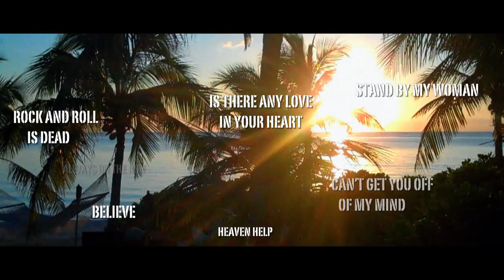Lenny Kravitz - Looking Back On Love (Trailer)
This film was released on iTunes January 29, 2013. A film by Mathieu Bitton.

Twenty-two years after he exploded onto the music scene, Lenny Kravitz creates the album he was born to make. The documentary, "Looking Back On Love", follows the journey behind the making of Kravitz's recently released 9th studio album, Black And White America. An in depth look at the sessions that initially started out as a three-month recording project, Looking Back On Love is a full-on rock and roll music production. Filmed by GRAMMY-Award nominee Mathieu Bitton, viewers will experience the Bahamian culture through a day-to-day look at Lenny's life, and watch the artist create and record the songs at his newly built Bahamas home studio, Gregory Town Sound. The film includes exclusive interviews spanning two years and showcases the artist discussing his creative process, his influences and the recording of the songs themselves. The spotlight is also on Lenny's recording techniques, showcasing his musical partner Craig Ross, New Orleans legend Trombone Shorty, and long time collaborators, George Laks, Harold Todd and Michael Hunter at work at Gregory Town Sound. The film also features in depth examination of the album's title song; Lenny's personal history about his upbringing in a mixed family, the election of President Obama and the message of love that Lenny has been preaching for over 20 years.